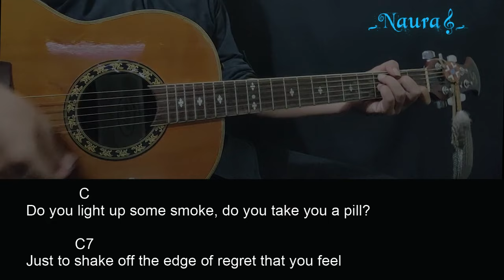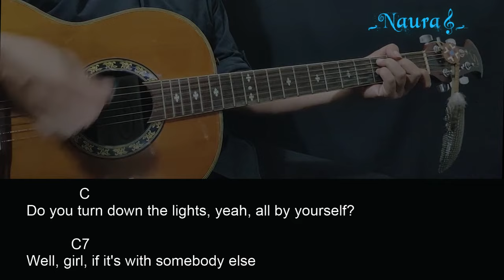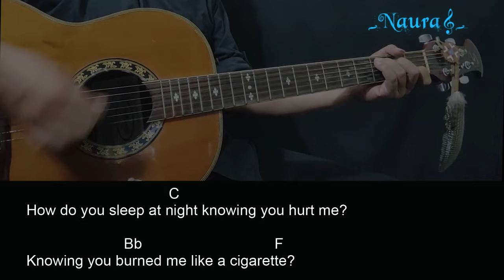Cody Johnson - How Do You Sleep At Night Guitar Chords Lyrics